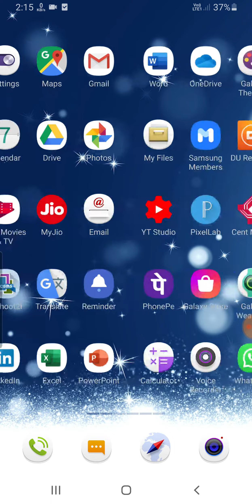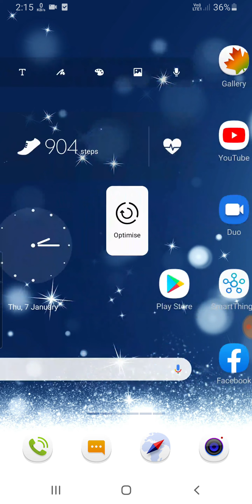Samsung S10, S10+, S10 Lite Call Setting Call Problem Solve